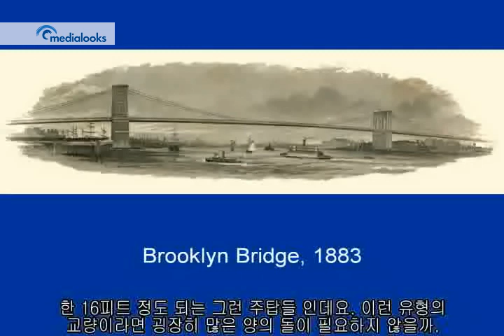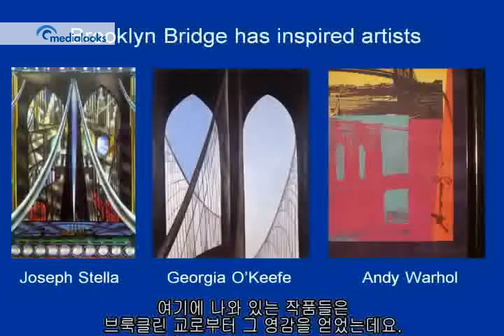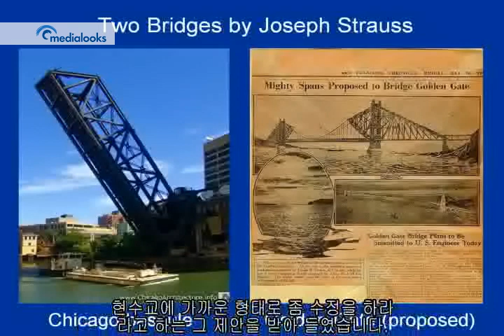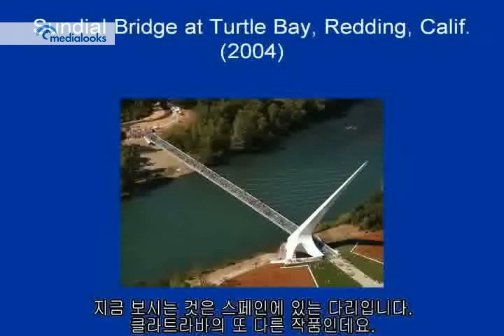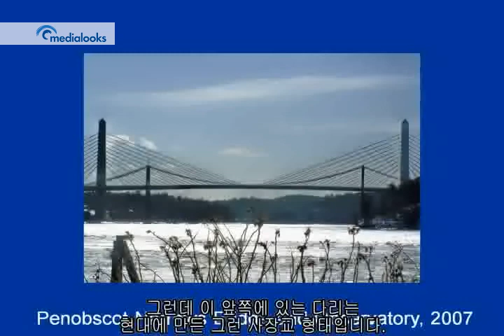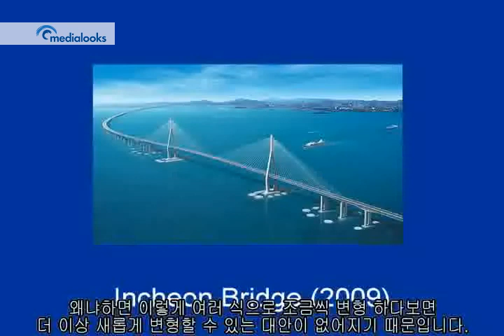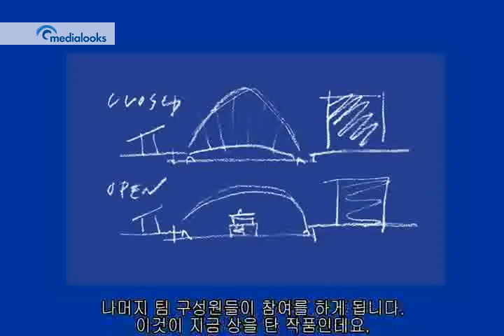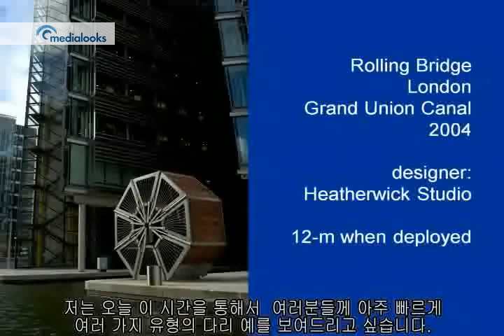[테크플러스포럼 2009] 헨리 페트로스키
듀크대학교 석좌교수
◎교량디자인 : 훌륭한 디자인은 어떠한 방식으로 견고한 엔지니어링과 심미적 가치를 통합하는가